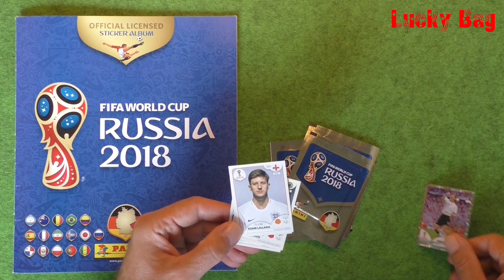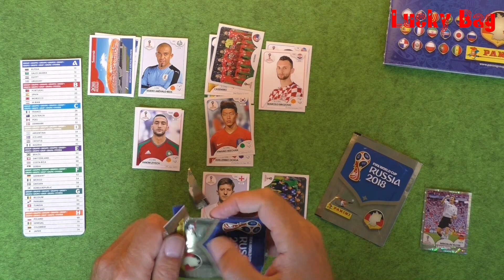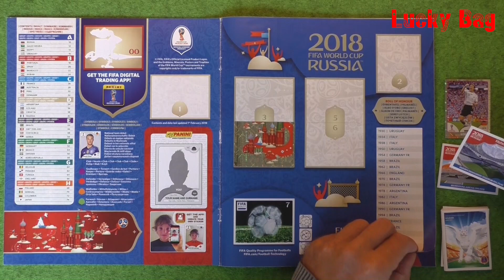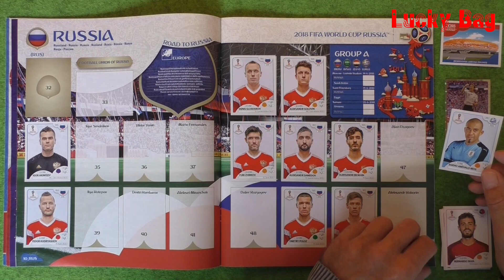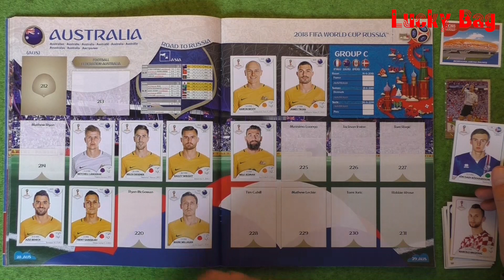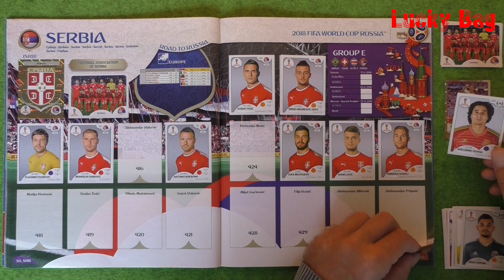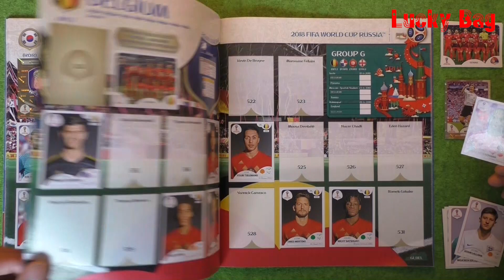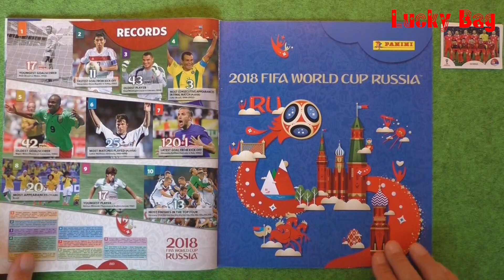Panini Sticker Fifa World Cup Russia 2018 Boosterbox new stickers Paninialbum Luckybag Fifa WC ´18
Panini Sticker Album FIFA World CUP 2018 Russia
Eine Fortsetzung meiner FIFA World CUP Russia 2018 Sticker Serie.
5 Stickertüten mit jeweils 5 stickers werden  immer in dieser Video-Serie geöffnet, gezeigt und eingeklebt.
Bei 680 Stickern, die in das Panini-Album passen, kann es etwas dauern, bis ich den letzten Sticker einklebe.